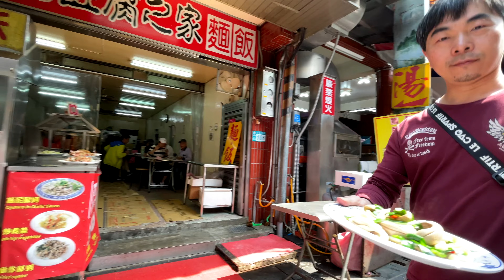【摯友】認識十年的好友 5/26今天是他的生日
今天是我認識他的第十個生日了
從我結婚幫我迎娶，國內重機旅行
到一起出國騎車遊玩
這十年來創造無數美好的回憶
感謝有您，認識您真好❤️
送上我小小的祝賀影片
祝福您和家人一切順心平安、健康
生日快樂🥳🎉愛你～～